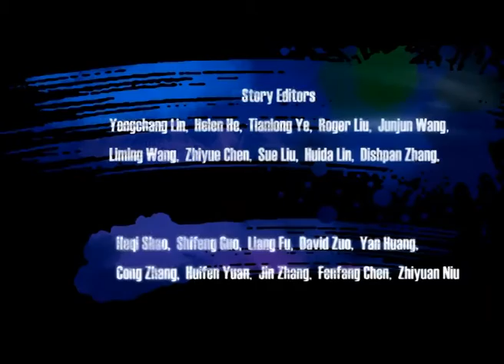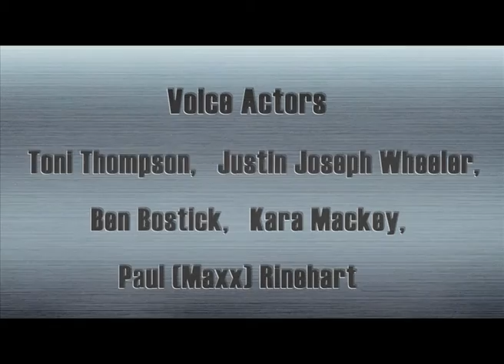Cartoon | Kung Fu Masters of the Zodiac -12 Zodiac Way-English-131 | A River Monster